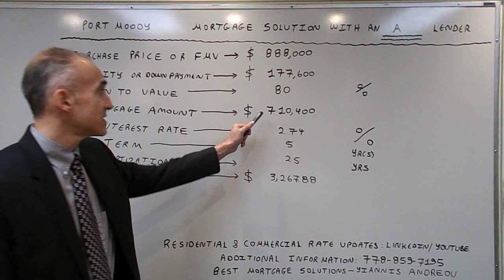Flexible Port Moody Mortgage Solution - No 2% Stress Test via an A Lender - Rate of 2.74%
The video focuses on terms and benefits available on a mortgage via an A Lender that does not use the Stress Test for applicants with a down payment of at least 25% and a maximum amortization of 30 years.  The no Stress-Test rate is 2.74% with a 25-year amortization and 2.84% with a 30-year amortization.  The Lender allows a Mortgage of 80% of the first $1,250,000 & 50% of the balance.  Residential Rates follow - Commercial Rates follow
Best A Lending Rate: 1.99% 5-Year Fixed - Purchase - Under 20% Equity - Insured - Under 1 Million
Best A Lending Rate: 2.39% 5-Year F - Refi - 20% Equity Minimum - Uninsured - No 2% Stress Test
Best A Lending Rate: 2.39% 5-Yr F - 20% Equity - No 2% Stress Test - Over 1 Million Purchase/Refi
Best A Lending Rate: 2.84% 5-Yr F - Equity 50% - No Income Qualification Purchase/Refi
Best A Lending Rate: 3.09% 5-Yr F - Equity 65% - No Income Qualification Purchase/Refi
Best B Lending Rate: 2.79% 1-Year Fixed
Best B Lending Rate: 3.39% 5-Year Fixed
Best Private Lending Rate: 3.95% 1-Year Fixed
Best Private Lending Rate: 5.95% 3-Year Fixed